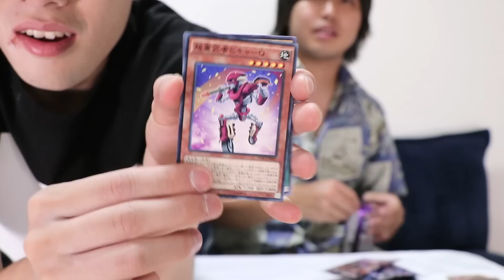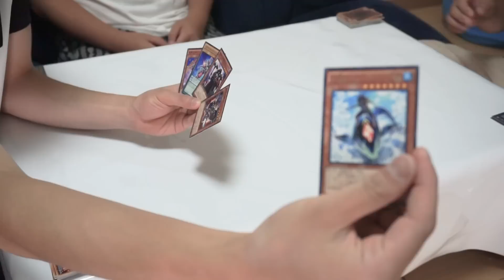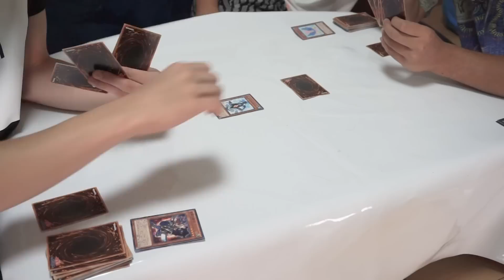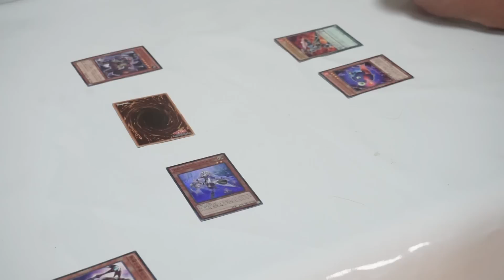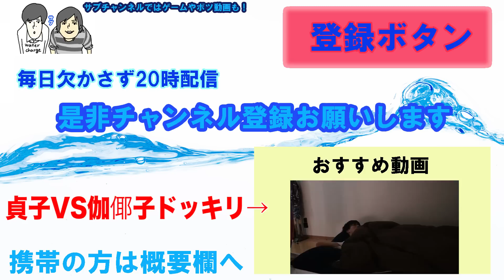遊戯王パック開封した瞬間にデュエルしたら勝敗つくのか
遊戯王の１８パック開封してすぐさまデュエルをしてらどっちが勝つのかを検証しました！

コメントや高評価もお待ちしてます。

おすすめ動画↓貞子と伽倻子を戦わせてみた

8月の目標
●グッドをたくさんもらえるような自分たちらしい動画
●驚くコラボをする
●YouTubeのコメントを３０件は毎日返す！お楽しみに〜

カンタのアカウント